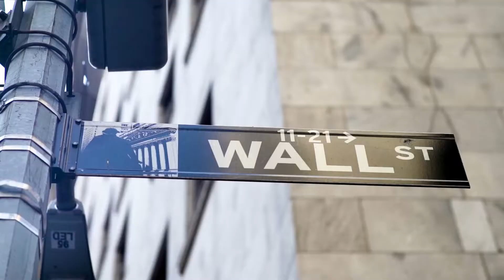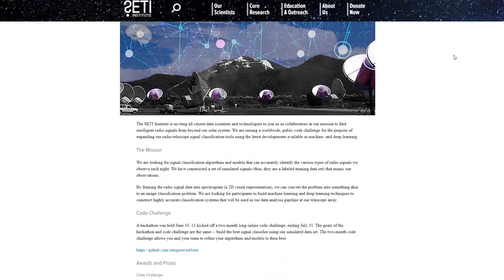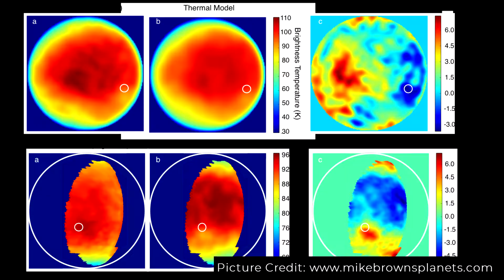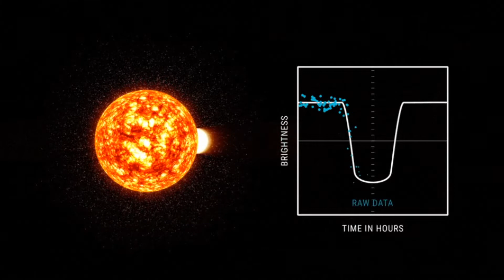Using AI to Discover Aliens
When was the last time you’ve seen SETI, Search for Extraterrestrial Intelligence, mentioned in the news or mainstream media? I’m guessing it has been a while, if ever. The hype for discovering intelligent life in space pretty much died after funding by the U.S. government stopped. This is maybe about to change or is it?

It's time to rediscover space with the help of Artificial Intelligence!

Resources & Credits:
- How This AI Just Helped Find Possible Signs Of Extraterrestrial Life
- New search methods are ramping up the hunt for alien intelligence
- Top tip: Using AI to detect alien civilizations is dangerous because if it spots anything, even just a blurry blob, people are going to go nuts
- NASA and this Google employee are using AI to find new planets, with an eye towards finding alien life
- Technosignatures are NASA’s New Target for Detecting Other Civilizations in Space